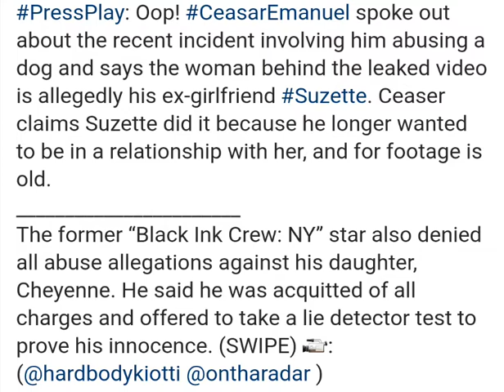Ceaser Confirms His Ex Suzette Leaked The Dog Footage;